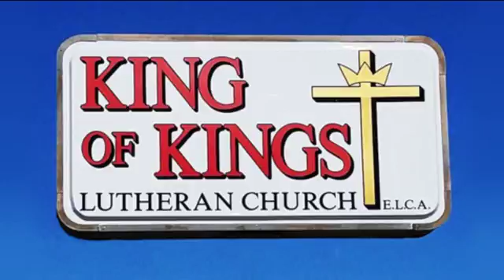Pastor John Thompson's Message - April 15, 2018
" ... caught up in another ghost story ? "